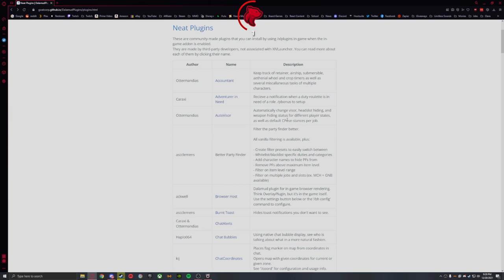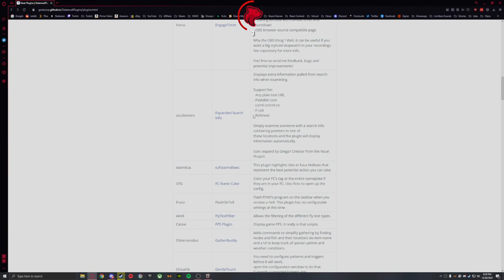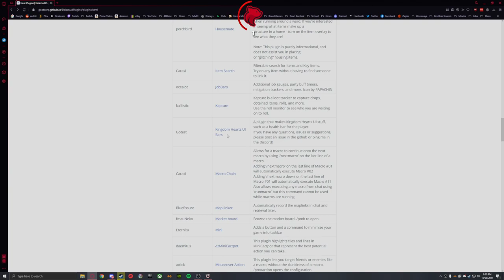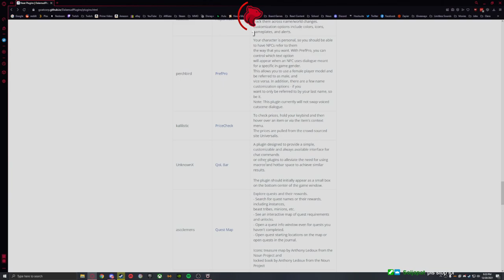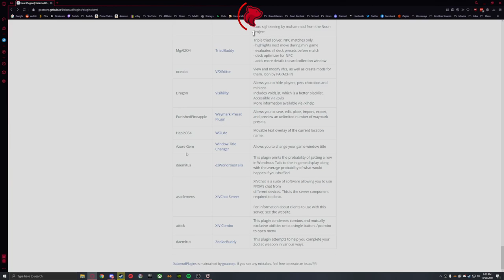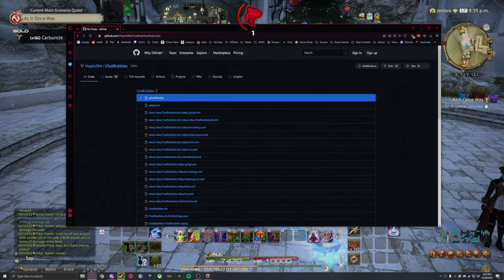Final Fantasy XIV: Heavensward - Part 13 (Let's Play) [2022]